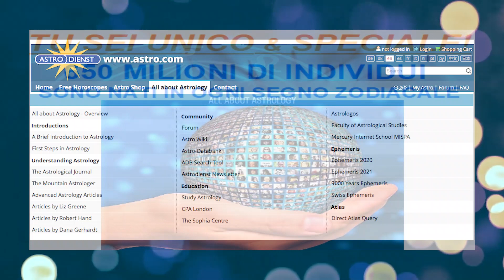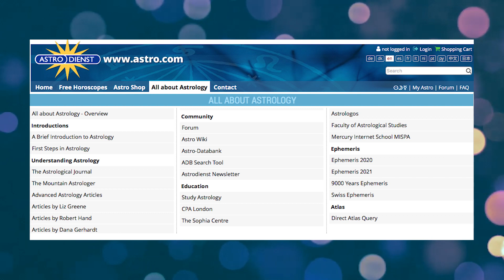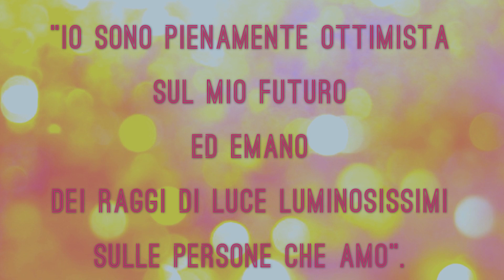Danilo Talarico – Oroscopo dell'estate 2021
– Oroscopo del mese Leone e del mese Vergine a cura di Danilo Talarico, autore del libro Coaching & Astrologia, Anima Edizioni.

Diventa amico col tuo tema natale per affrontare al meglio la fase che stiamo attraversando! Scrivi un whatsapp al numero 333/8686860 indicando il codice “Promo anima.tv” e Danilo Talarico ti offrirà un consulto individuale a un contributo speciale!

Care Anime, dal 22 luglio al 22 settembre vivremo, come tutti gli anni, quelli che nel calendario zodiacale chiamiamo il "mese Leone" e il "mese Vergine".
Nel video trovi lo Stellometro delle vacanze e le indicazioni per vivere al meglio questo periodo per ogni Segno zodiacale.
Per personalizzare al massimo l’oroscopo, puoi abbinare al tuo Segno di nascita anche quello dell’Ascendente e del simbolo della Luna del tuo Tema Natale.
Rimani fino alla fine del video e troverai due regali pensati per te: il "Tarocco del mese" e il "mantra positivo". Usali tutti i giorni come amici spirituali per vivere un'estate brillante e luminosissima!

Sommario del video:

00:00:00 – Intro
00:00:25 – Le basi della Psico(astro)logia Junghiana
00:07:10 – Come disegnare il tuo Tema Natale personale
00:11:00 – Il Cielo dell'Estate
00:15:00 – 12° posizione
00:20:34 – 11° posizione
00:25:45 – 10° Posizione
00:29:53 – 9° Posizione
00:33:10 – 8° Posizione
00:36:45 – 7° Posizione
00:40:00 – 6° Posizione
00:43:05 – 5° Posizione
00:45:28 – 4° Posizione
00:50:30 – 3° Posizione
00:54:05 – 1° e 2° Posizione
00:58:15 – Il mio regalo per te!
00:59:15 – Il "Tarocco dell'Estate"
01:00:40 – Il "Mantra Positivo"

💙 Vieni a trovarci! Visita la nostra homepage